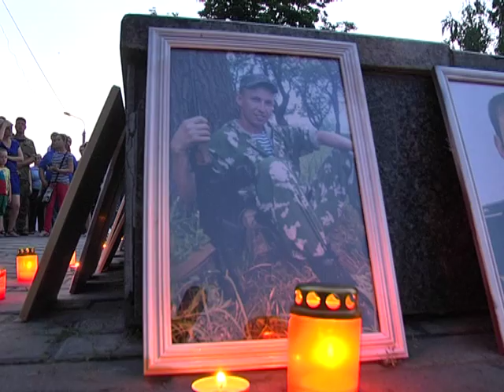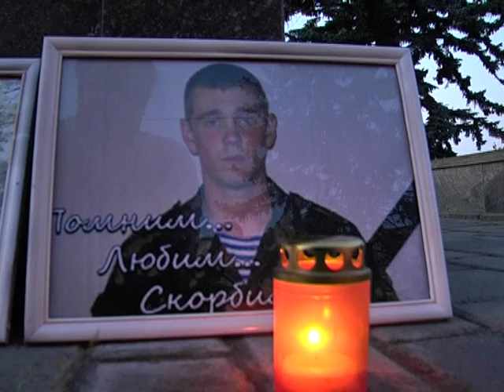Память погибших в ИЛ-76 десантников почтили в Днепропетровске